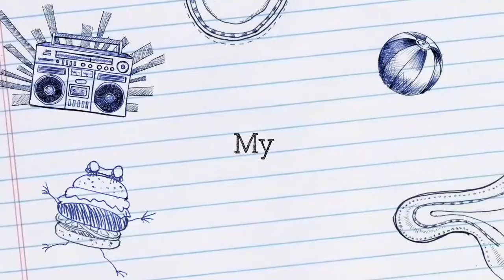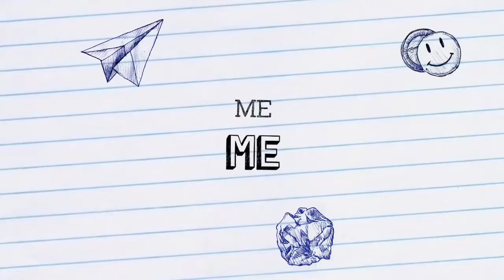Kompilasi Mars SMK Sembilan 2021 Vol.13 Musik 44